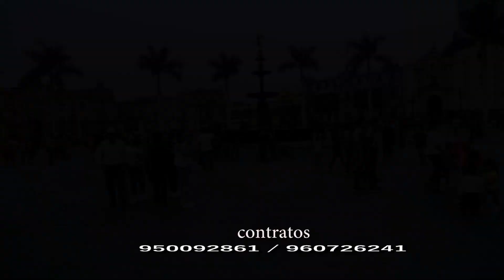ELMER CALCINA ( quiero tomar ) primicia 2019 VIDEO PROMOCIONAL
MAYRA PRODUCCIONES Y ECH PRODUCCIONES